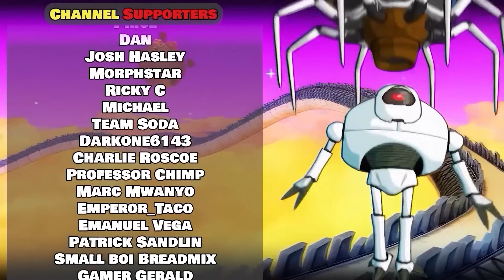What if Bardock was Sent to the Future? Part 7 - Bardock in the Tournament of Power!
Goku FINALLY Meets Bardock! What if Bardock was sent to the Future?
Goku Black has been defeated but the Tournament of Power is just beginning! Bardock requests that Goten and Trunks be allowed to join in, but this will be a footnote compared to the nightmares Bardock has...

Special thank you to FoxGeese for editing this video!